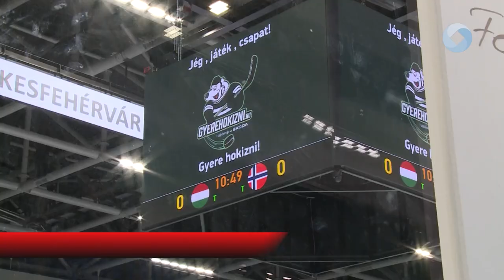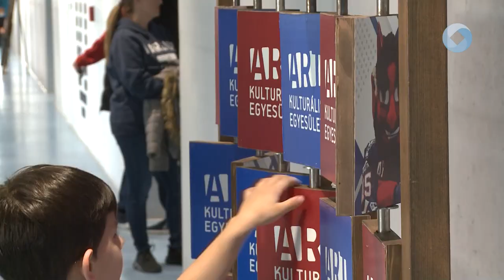Új helyre költözött hulladékátvevőhely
Nem kell többé kavarogni a bontási – vagy épp veszélyes hulladékkal a Csalai Hulladéktelepen. Május elejétől szinte már a bejárat mellett is lerakható lesz az oda kiszállított szemét, a Föld Napján felavatott lakossági hulladékátvevőhelyen. Az elmúlt években rengeteg fejlesztés történt a telepen – hangzott el az átadón.